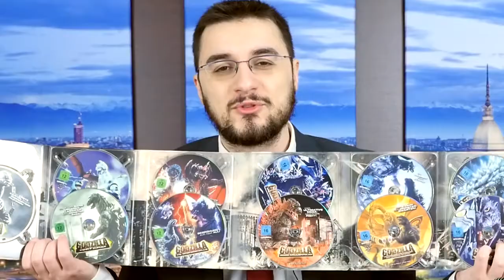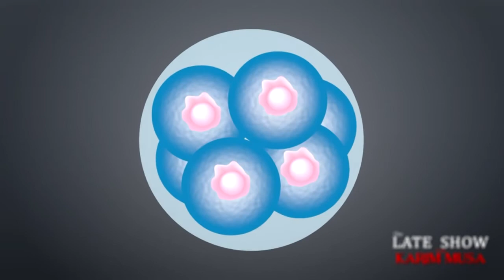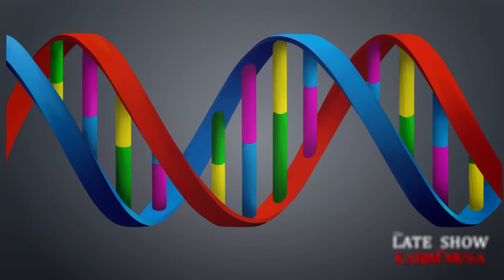The Late Show With Karim Musa: Godzilla — All the Movies in a Nutshell (English and Italian Subs)